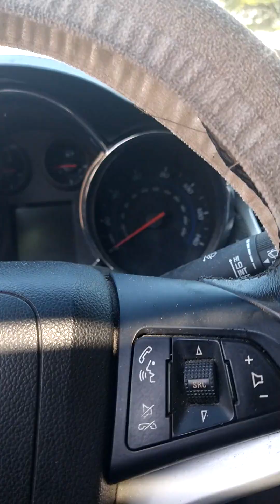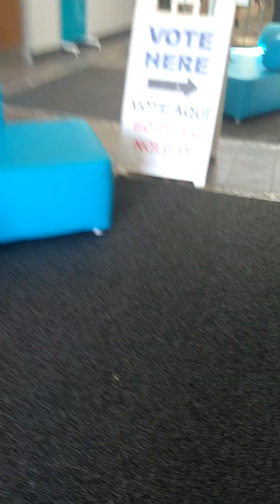Spend a Day with Me at the American Public Library: Explore and Unwind | libraryadventures,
Spend a Day with Me at the American Public Library: Explore and Unwind
Join me on a journey to the American Public Library! In this video, I’ll take you through the beautiful halls filled with books, cozy reading nooks, and amazing resources. Whether you're a book lover, a student, or just curious about what libraries have to offer, this tour will showcase everything from popular sections to hidden gems within the library. Let’s explore the world of literature and learning together!